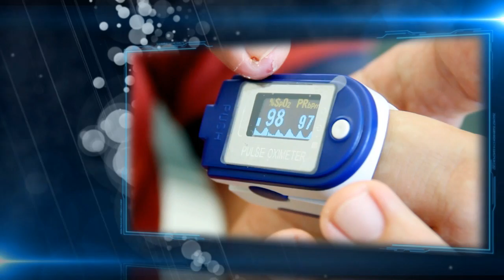Turgut Durduran Medical Optics Research Group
ICFO's Medical Optics (ICFO-MEDOPT) group was founded in 2009 by Dr. Turgut Durduran as an inter-disciplinary group that develops new technologies using advanced photonics for pre-clinical and clinical bio-medicine.

The group's main expertise is in diffuse optical monitoring and tomography which uses photon diffusion to probe "deep" (0.1-10cm) into tissues. Their research aims to advance the field in theoretical instrumentation and application oriented approaches in parallel. They focus on applications in neurology and oncology and in both pre-clinical animal model studies and in clinical human studies.

Inter-disciplinary, collaborative work forms the core of our vision and we routinely work with biomedical centers, hospitals and engineering departments in Spain, around Europe and abroad. In particular, they have strong ties with other centers in Barcelona area and with researchers at the University of Pennsylvania, USA.

Research Topics:

* Transcranial, non-invasive neuro-monitoring with diffuse optics
* Diffuse optical instrumentation for translational and clinical biomedical research
* Physics of photon migration in live tissues
* Translational oncology research
* Translational stroke research